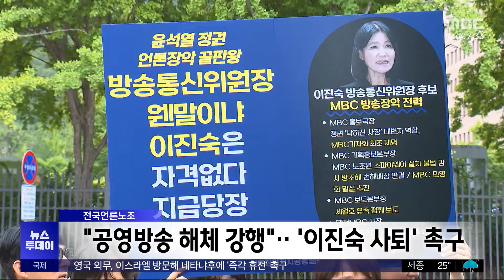"'민주' 들으면 소름끼쳐"‥'노조 탄압 계획서'까지 (2024.07.16/뉴스투데이/MBC)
이진숙 방송통신위원장 후보자는 지난 2014년 MBC 사장에 지원했다가 탈락한 적이 있는데요.

당시 지원서에 '노조 탄압' 계획을 꼼꼼하게 적어서 제출했던 것으로 새롭게 확인됐습니다.